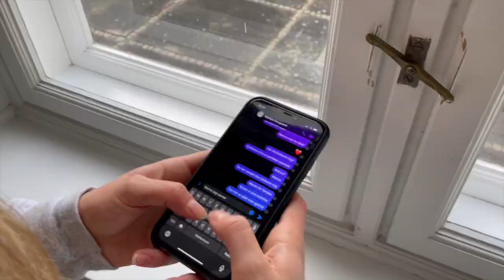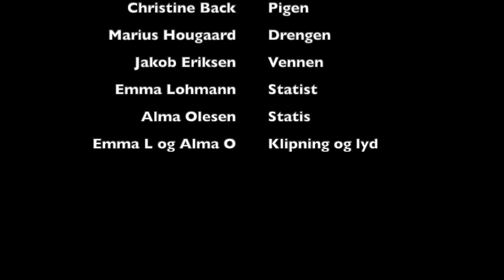E kortfilm af Christine Back, Marius Hougaard, Jakob Eriksen, Emma Lohmann og Alma Olesen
mega god